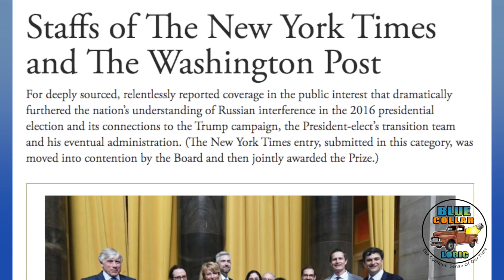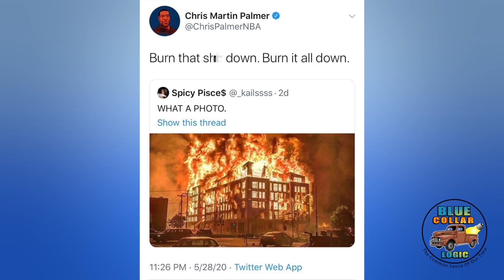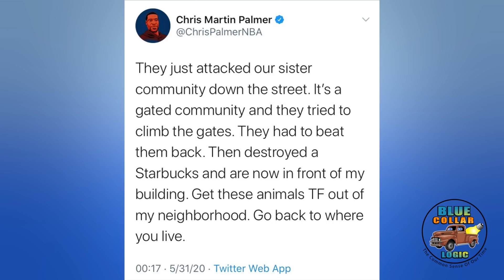Hypocrites Of The Highest Order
A friend of mine asked me what one word best describes the American left.  Here's my answer.